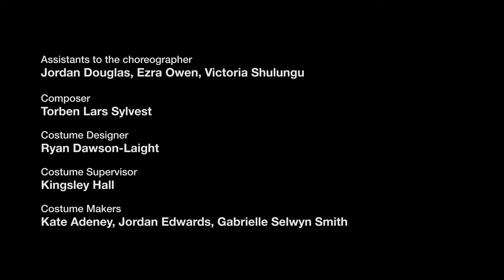MADHEAD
In the summer of 2019, the National Youth Dance Company toured MADHEAD, a new production by the 2018-19 NYDC Guest Artistic Director and Olivier award winner Botis Seva. This specially commissioned short film, directed by Ben Williams, is inspired by the full-length theatre work.

MADHEAD saw 38 of the UK’s best young dancers fuse contemporary dance, physical theatre and hip-hop. Botis Seva’s choreographic style combined with the dancers’ energy and talent produces an enthralling and energetic piece.

A film by Ben Williams
Choreographed by Botis Seva
Assistants to the Choreographer – Jordan Douglas, Ezra Owen, Victoria Shulungu
Composer – Torben Lars Sylvest
Costume Designer – Ryan Dawson-Laight

"Working with NYDC will forever be, one of my highlights as a maker. Exchanging with the next generation of artists on a piece that means so much to me, was a humbling experience. Witnessing the artists grow together and respect each other, all coming from different dance styles and life experiences, is not something you see often. It was an emotional journey that has made me change my perspective on how I teach and uplift the future generation. In these hard times, this work reflects the now! Sending everyone love around the world: we will find peace in this MAD-WORLD." – Botis Seva

National Youth Dance Company creates and performs innovative and influential dance, bringing together the brightest talent from across England to work intensively with Sadler’s Wells’ renowned Associate Artists and visiting companies. The company has established a reputation for challenging, high quality work and produces dancers that are open-minded, curious and brave.

National Youth Dance Company is run by Sadler’s Wells and supported using public funding by Department for Education and Arts Council England.  Barclays is the Associate Partner of the National Youth Dance Company.